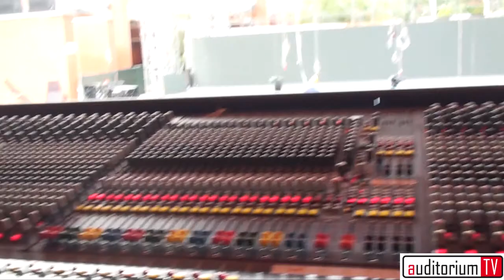Luglio Suona Bene 2014